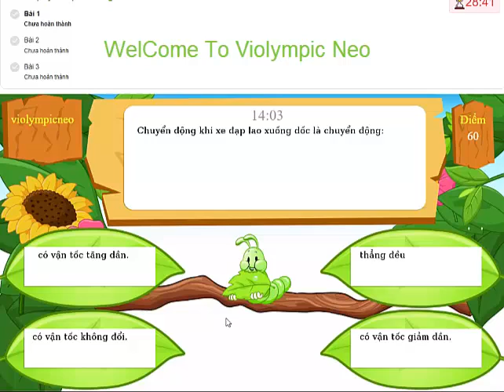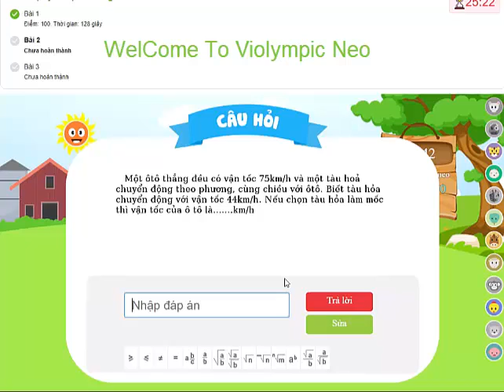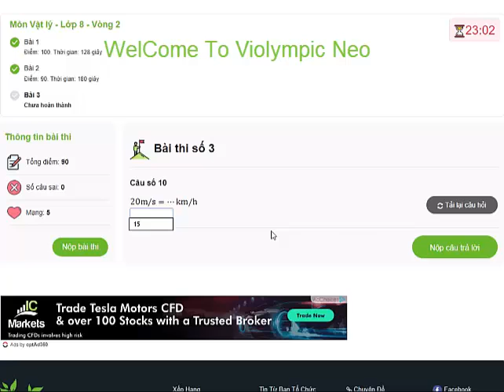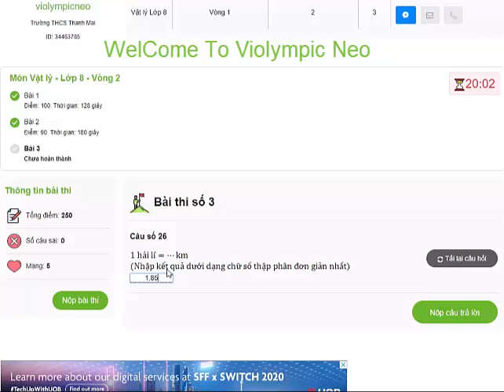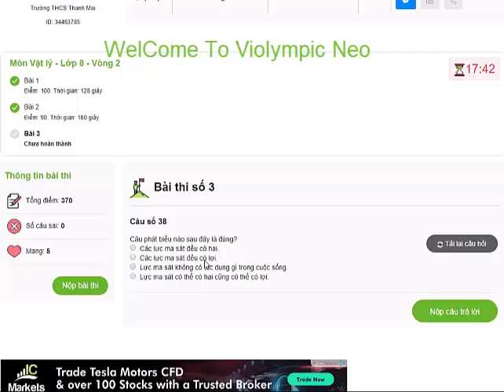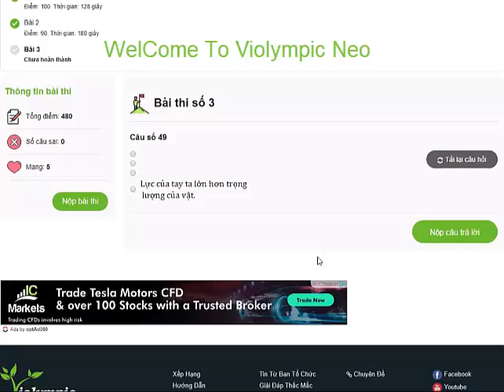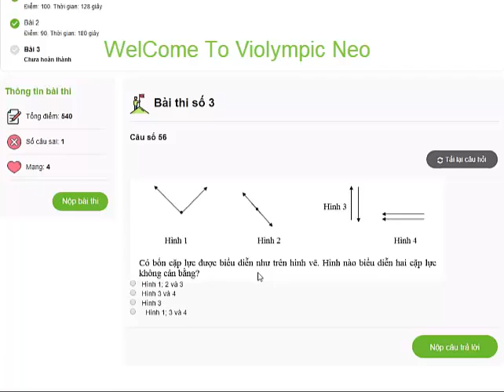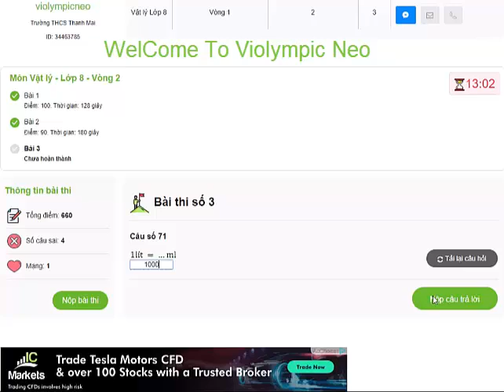Hướng Dẫn Thi Violympic Vật Lý Lớp 8 Vòng 2 Năm 2020 - 2021